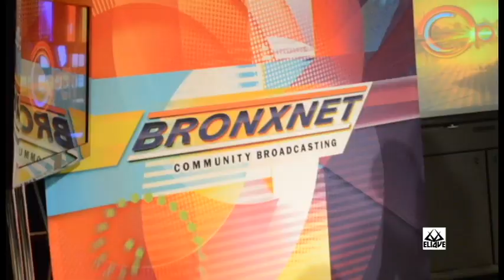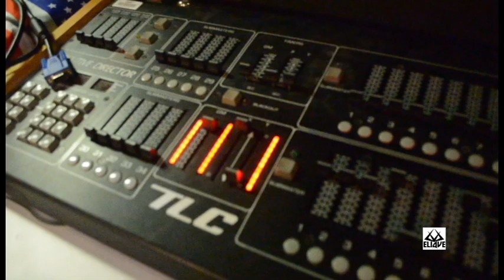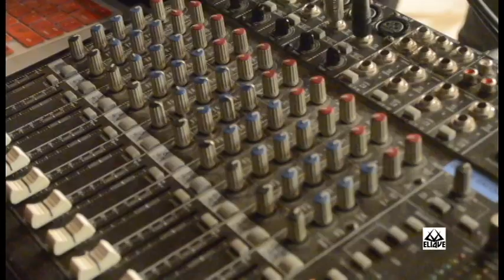Ruby Performing On-Air Live At The Bronx Network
She is rapidly becoming a recognizable music sensation with top showcase events, radio shows and live events appearances under her belt in less than three month. Now Ruby has taken to the video air waves in the home of thousands of viewers of the Bronx Network Show which is hosted by Rhina Valentin. Here is what went down at the studio. DOWNLOAD RUBY'S HOT NEW SINGLE RUNWAY ON ITUNES AND GOOGLE PLAY